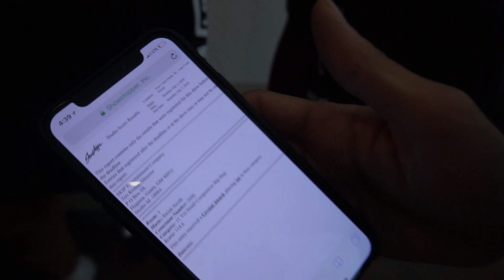SKIP Summer Series | Episode 2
Music - Clean Bandit - Symphony ft. Zara Larsson (Beau Collins Remix)